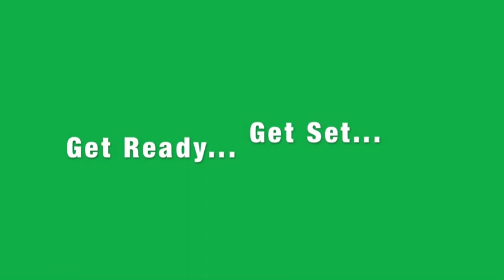Come See Me Frog Jump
Children and adults alike take part in Come-See-Me's classic frog jump at Cherry Park on Saturday.